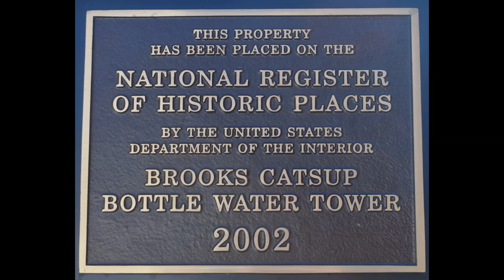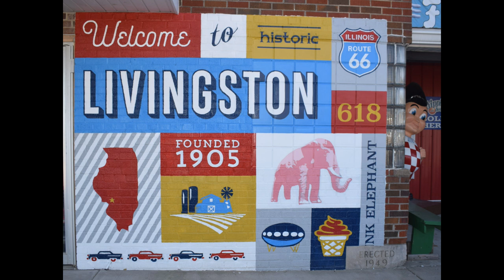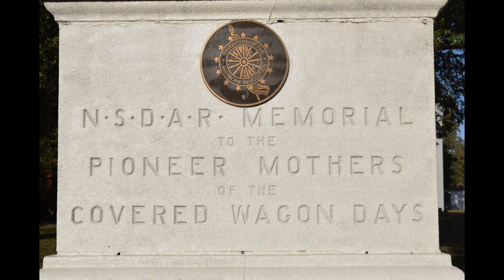10-19-22 Day 7-4 Catsup Bottle Water Tower and Various Statures and Madonna of the Trail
Hope you enjoy these videos primarily about our travels.

DAY:  7-4  Catsup Bottle Water Tower and Various Statures and Madonna of the Trail.

We do not post any videos until we get home.